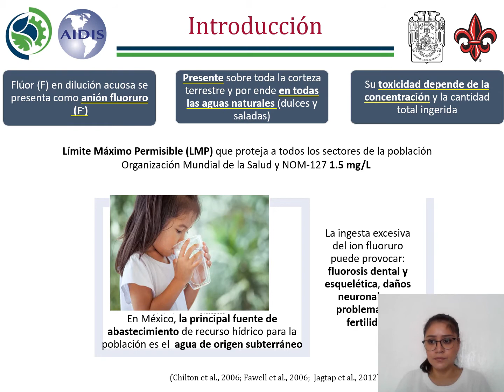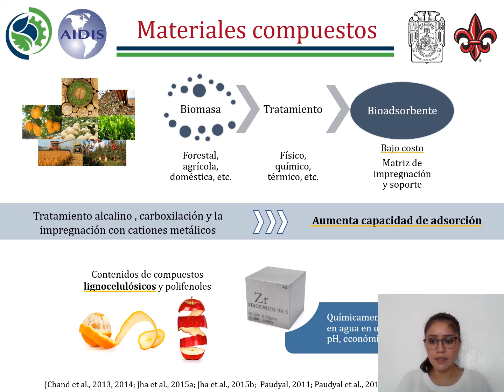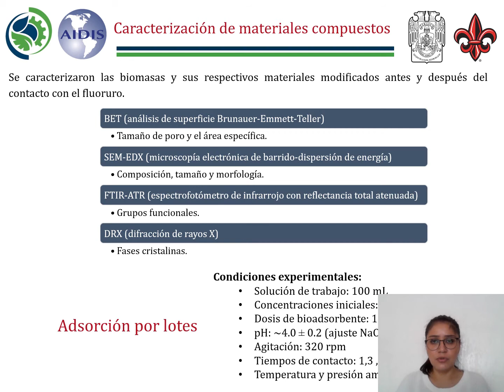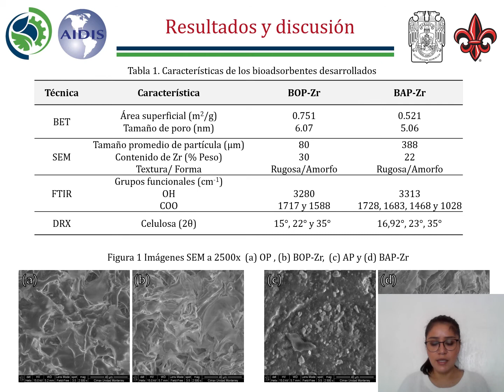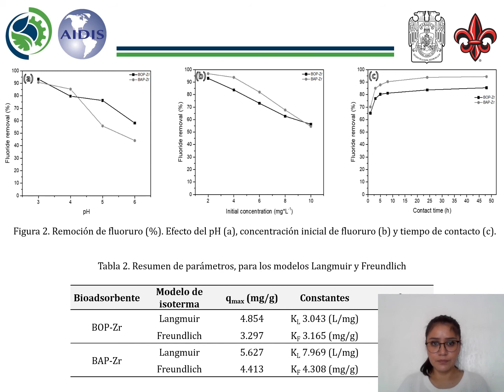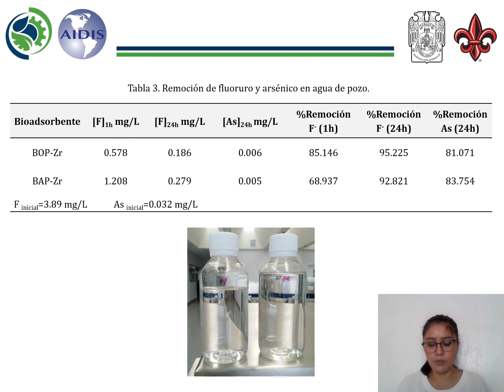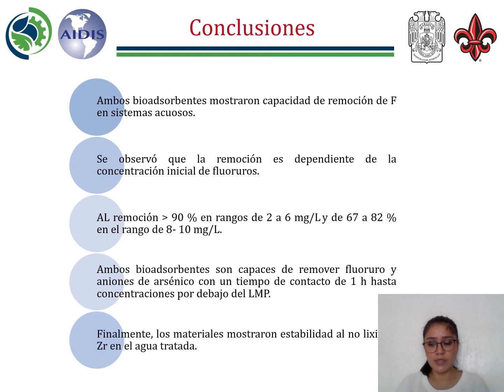ASU 01-Biomasas modificadas para la remoción de Robledo_Peralta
Agua y Saneamiento Urbano